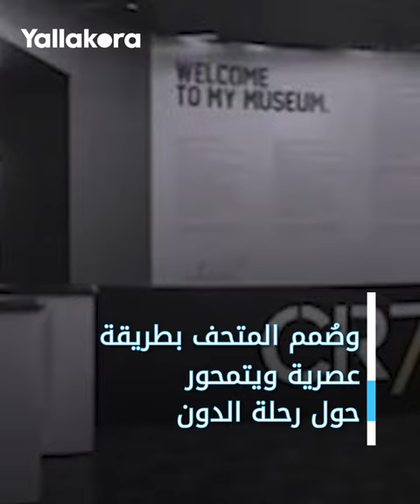كادت أن تسقطه أرضا.. تسديدة كريستيانو رونالدو تصيب رأس مصور!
رصدت الكاميرات مقطع فيديو يظهر إصابة مصور برأسه بتسديدة النجم البرتغالي كريستيانو رونالدو خلال مباراة النصر والرائد في الدوري السعودي للمحترفين.